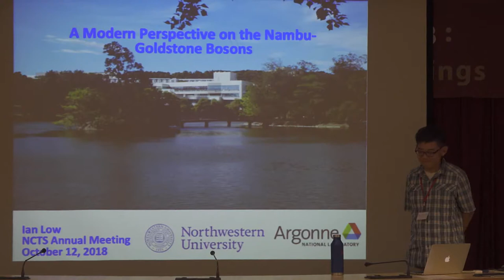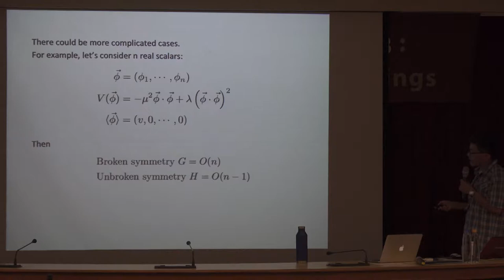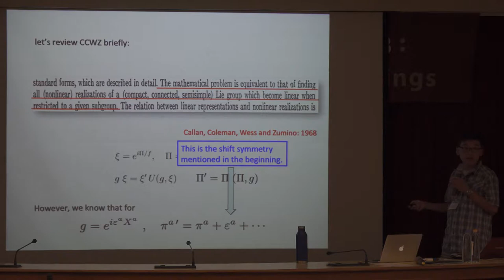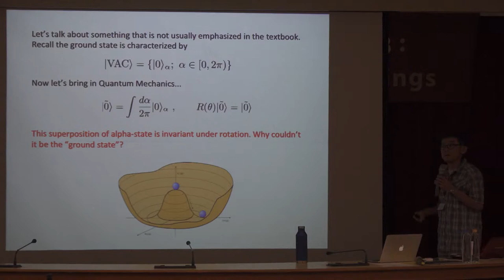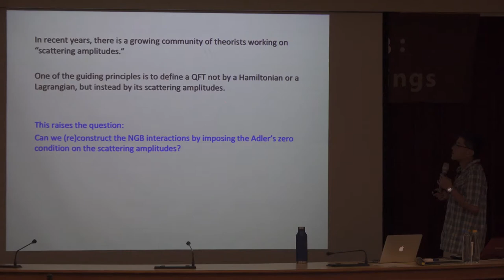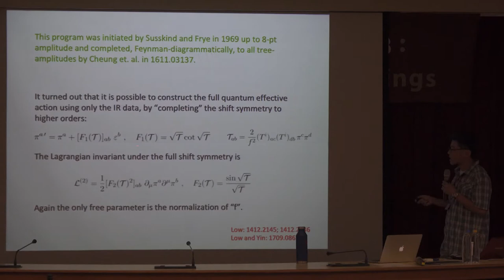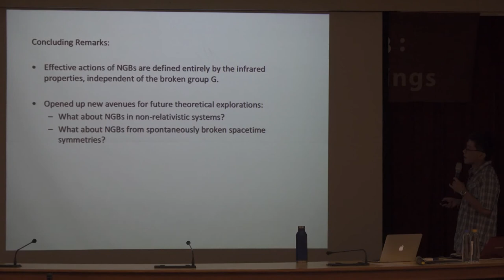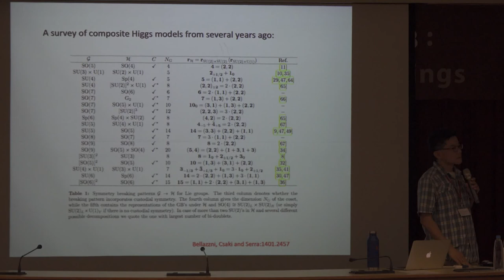20181220 4 Ian Low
Introduction NCTS Annual Theory Meeting is organized by the National Center for

Theoretical Science. The main purpose of this series of annual meetings is to bring

together leading physicists to report on their latest research results and to speak on

prospects for the future as well as to interact with the physicists especially young

researchers in Taiwan. There is one meeting on high energy physics （particles, cosmology

and strings） and one on condensed matter physics held annually in December.

Format:
There will be keynote reviews on important areas of the field as well as more specialized

talks covering some of the recent exciting developments. Although the meeting is theory

orientated, there will also be talks on major international experiments.

Scientific organizing committee:
Kingman Cheung（Co-chair）, Cheng-Wei Chiang, Chong-Sun Chu（Co-Chair）, Chao-Qiang Geng,

Xiao-Gang He, Kin-Wang Ng, Yi Yang, Tzu-Chiang Yuan

*Note:
1） Limited financial support is available to PhD students and postdocs. Deadline for

financial support application: Nov. 1st, 2018.
-The required documents for the coordinators to consider your financial support

2） Registration deadline: Nov. 15th, 2018.